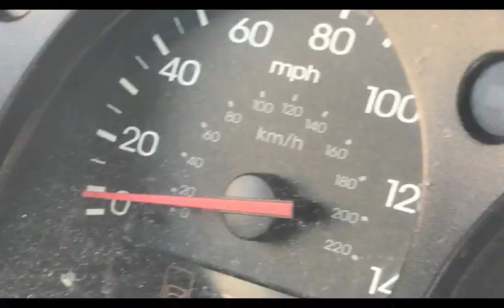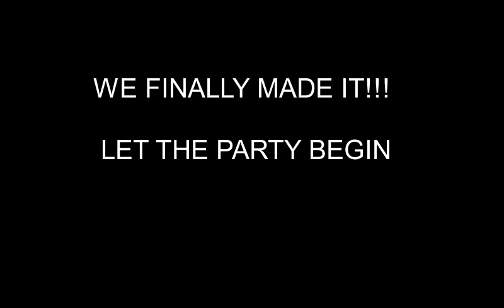REAL BEAR AT A BIRTHDAY PARTY!!! run! its a bear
I can not believe we saw a bear!

The Anderson party of 5 (AP5) consists of:
Dad (Joel)
Mom(Breanna)
Cohen (11)
Bria (9)
Cody (7)